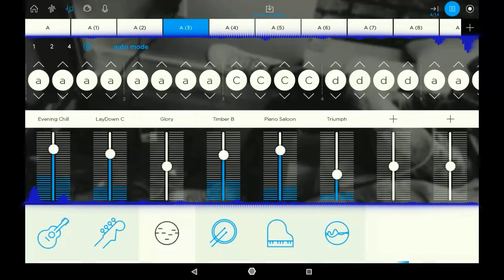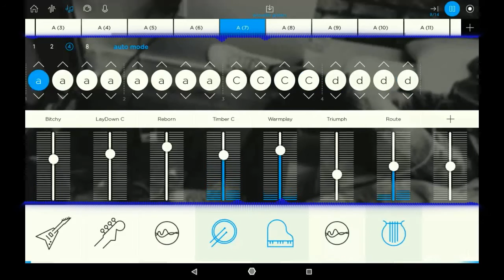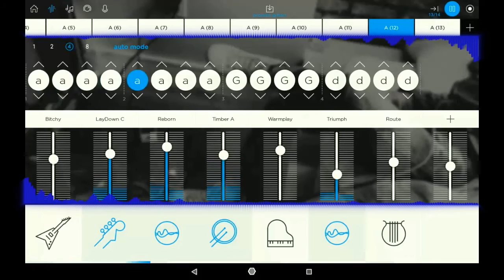Music Maker Jam *Acoustic Guitars* Style 43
Music maker jam acoustic guitars mix. I actually enjoyed creating this one guys, enjoy listening!

You can also listen to my music on soundcloud!

Not forgetting twitter!